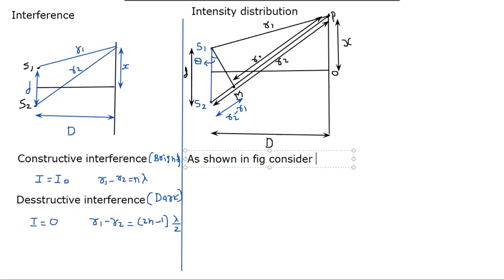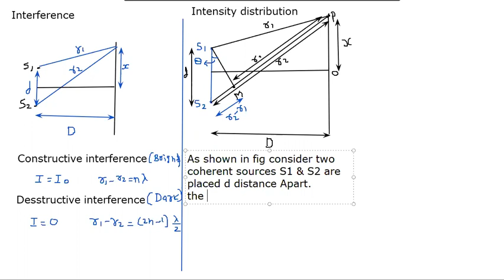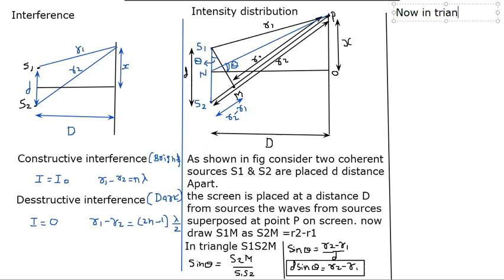12th chap 10 intensity distribution physics science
12th chap 10 intensity distribution physics science
12th science